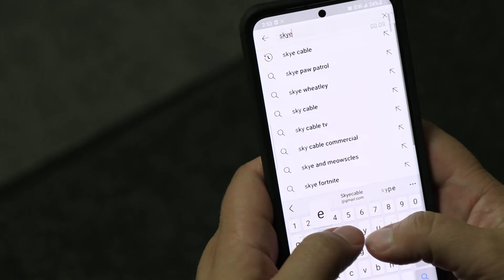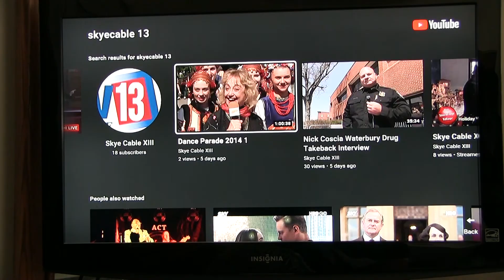Youtube promo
Skye Cable 13 on Youtube